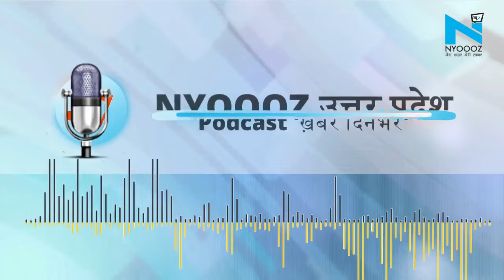NYOOOZ Uttar Pradesh का Podcast 'ख़बर दिनभर', सुनिए आज की 5 सबसे बड़ी ख़बरें। 19 OCT |News Bulletin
1. पीएम मोदी का करेंगे काशी का दौरा, देंगे 5200 करोड़ की सौगात
2. यूपी विधानसभा में सत्ता व विपक्ष में जमकर चले शब्दबाण, सीएम योगी आदित्यनाथ ने दिया जवाब
3. फिर लखनऊ पहुंचीं प्रियंका गांधी, महिलाओं को टिकट बंटवारे में 33% आरक्षण का आज प्रेस कॉन्फ्रेंस में कर सकती हैं एलान
4. तीन दिनों के अयोध्या दौरे पर RSS प्रमुख मोहन भागवत, रामलला के दर्शन भी करेंगे
5. UP में तेज हवाओं के साथ भारी बारिश का अनुमान, कुछ हिस्सों में रविवार से हो रही है तेज़ बारिश